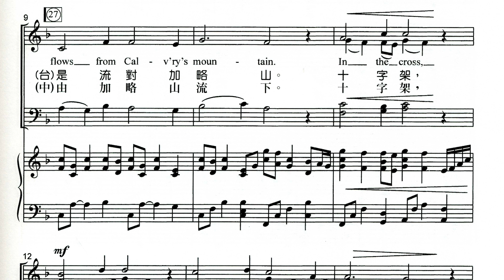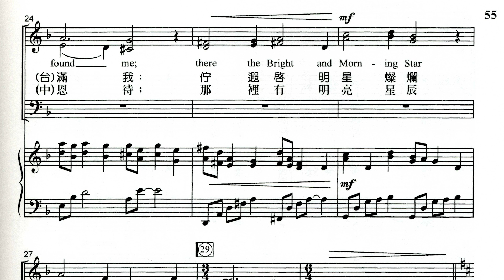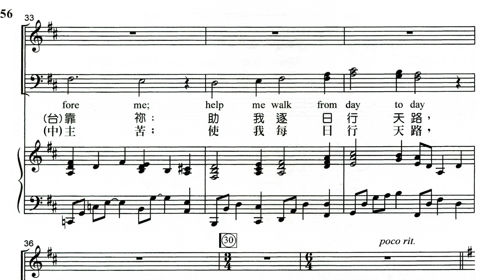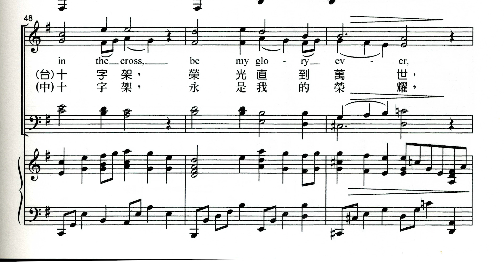6. 近倚十架 (靠近十架) MIDI T&B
彰基詩班2023年復活節期讚美禮拜獻唱《加略山的愛》(基督的犧牲與得勝)  “CALVARY'S LOVE?” (Christ's Sacrifice and Triumph), Music by LLOYD LARSON & JAY ROUSE)（台語譯註：陳茂生；匯恩音藝有限公司發行）。